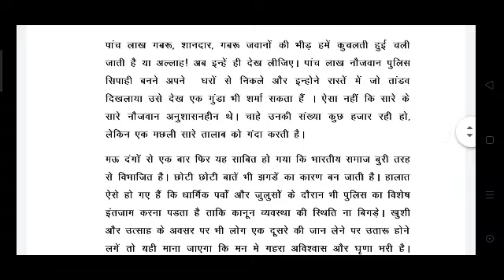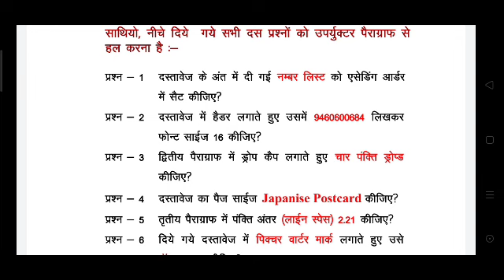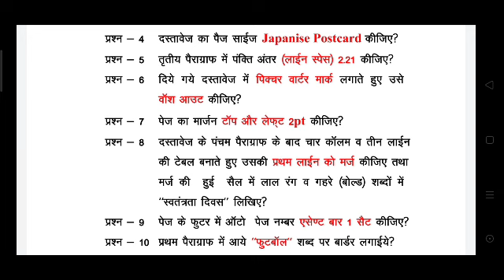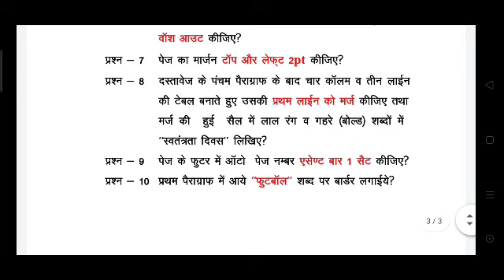Computer Efficiency Test - 12 # Special for HighCourt #